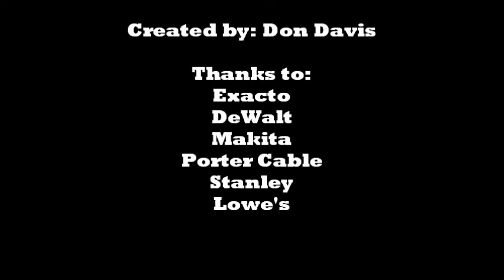Don's Woodworking - Texas Longhorns Collegiate Plaque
Creating a collegiate decorative plaque